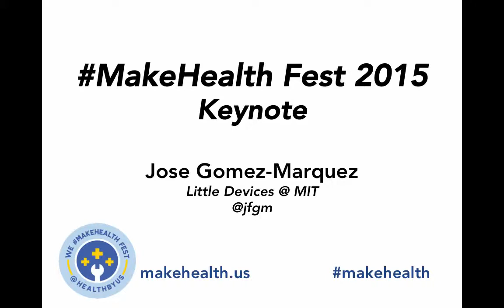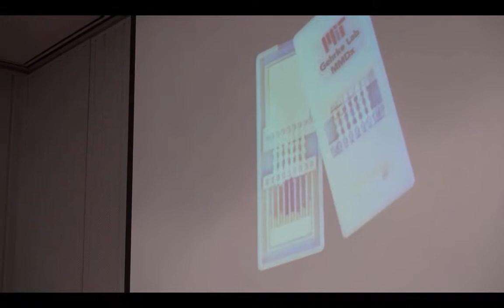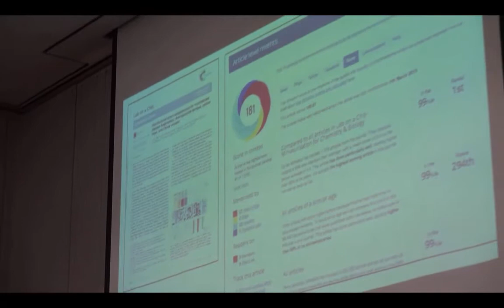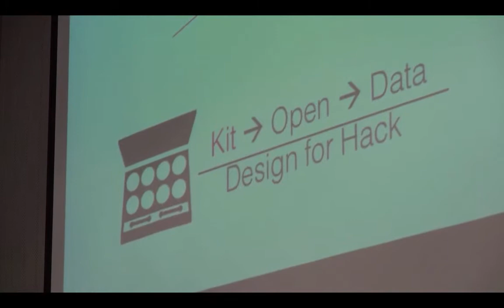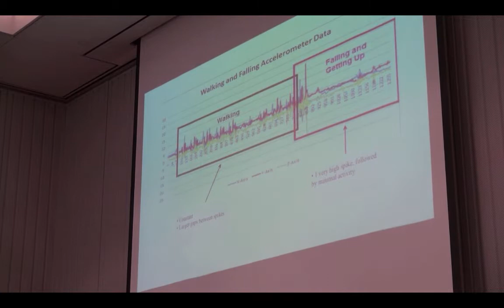We MakeHealth Fest 2015 Keynote by Jose Gomez-Marquez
We MakeHealth Fest 2015 keynote presentation by Jose Gomez-Marquez, Little Devices @ MIT, at the University of Michigan on October 25, 2015.